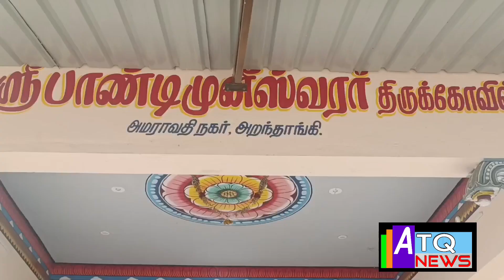அறந்தாங்கி அமராவதிநகர் பாண்டி கோவிலில் ஆடி 18 சிறப்பு பூஜை நடைபெருகிறதுatqnews